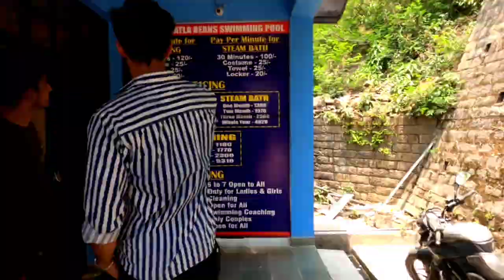Most dangerous Backflip😱 | Mandi swimming pool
this swimming pool is situated in mandi
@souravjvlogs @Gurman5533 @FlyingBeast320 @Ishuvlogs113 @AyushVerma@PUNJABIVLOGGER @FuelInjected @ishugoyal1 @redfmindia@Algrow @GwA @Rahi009